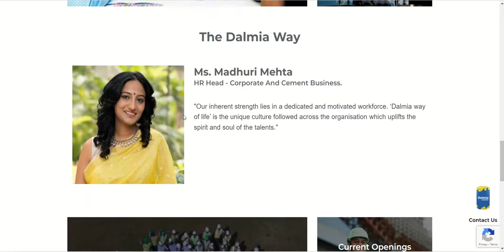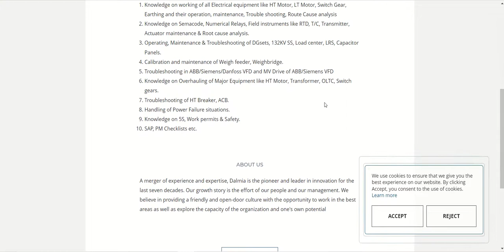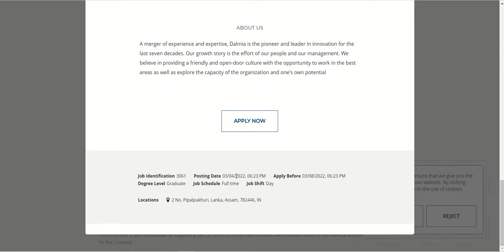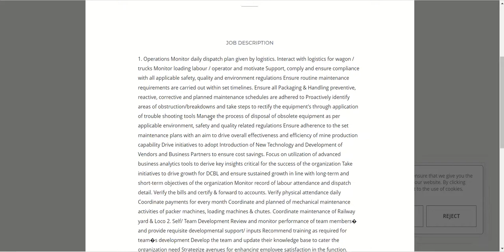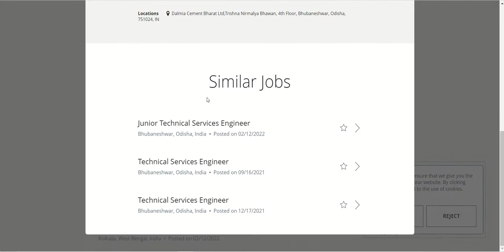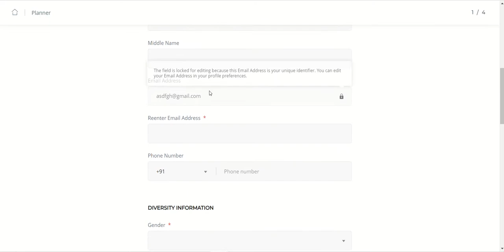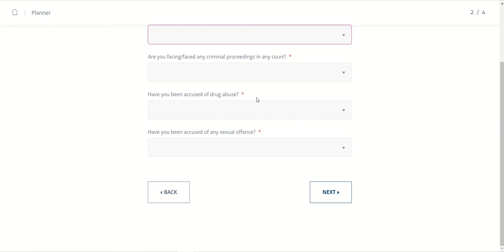Dalmia Power Group Recruitment 2022 | All Branches Eligible |Diploma Engg. I Graduate Engineer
Torrent Power Recruitment |Freshers ITI/Diploma/B.tech Job Vacancy 2022 I Top MNC Job

Asteria Aerospace/Freshers Eligible 2022
Textron India is Hiring for Mechanical Engineers I Private Job for Engineer
Textron is best company for Mechanical Engineer
Private job for 2022
Top MNC Job
Amazon Job 2022
Fresher Amazon Job
engineering job